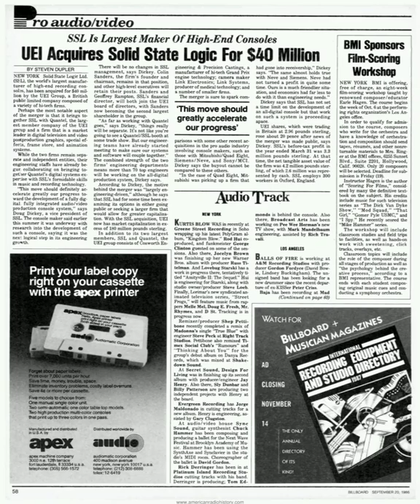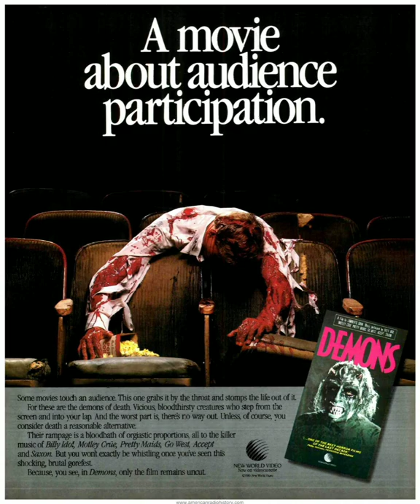Demons ( Killing - Claudio Simonetti (1985 film)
Demons (Italian: Dèmoni) is a 1985 Italian horror film directed by Lamberto Bava, produced by Dario Argento, and starring Urbano Barberini and Natasha Hovey. Its plot follows two female university students who, along with a number of random people, are given complimentary tickets to a mysterious movie screening, where they soon find themselves trapped in the theater with a horde of ravenous demons.
Distributed by Titanus, Demons received a theatrical release in Italy in October 1985. It was followed by a 1986 sequel, Demons 2, also directed by Bava and produced by Argento. A third Demons film was conceived, but was completely rewritten and released as The Church (1989), directed by Michele Soavi.